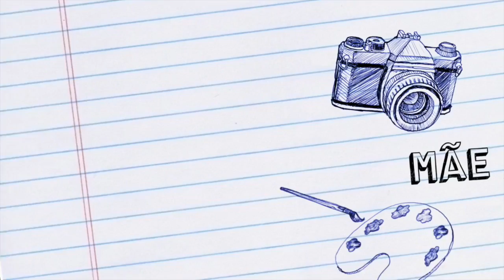ALERTA | Como evitar um tipo de perda gestaciona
Nesse vídeo fica meu alerta de como evitar um tipo de perda gestacional.

♥ SNAPCHAT donaconsumista
♥ PERISCOPE donaconsumista